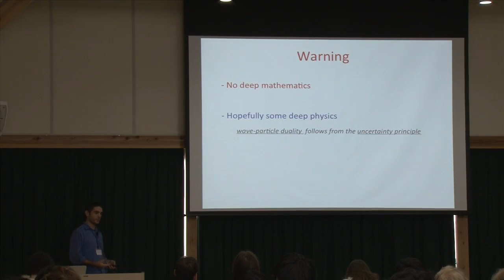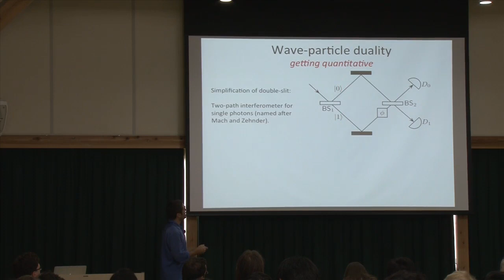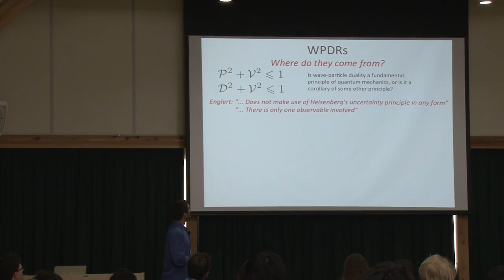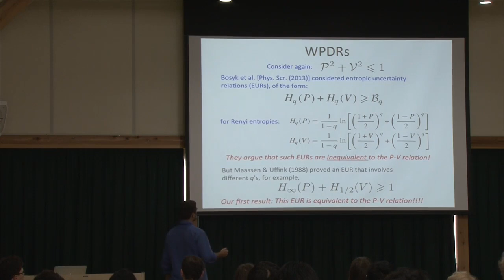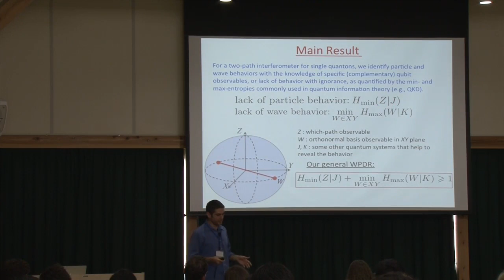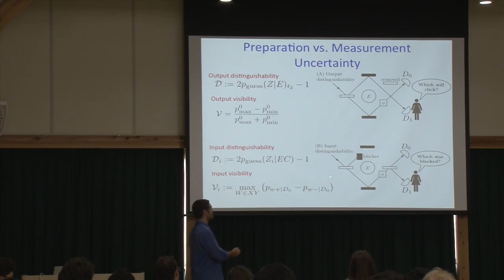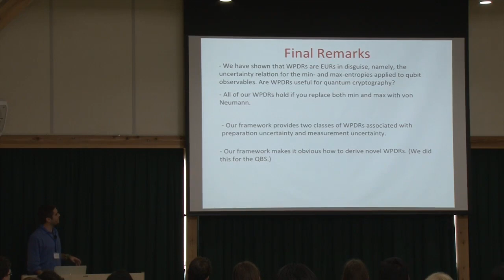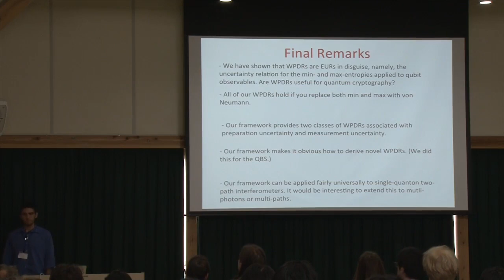Patrick Coles, Equivalence of wave particle duality to entropic uncertainty